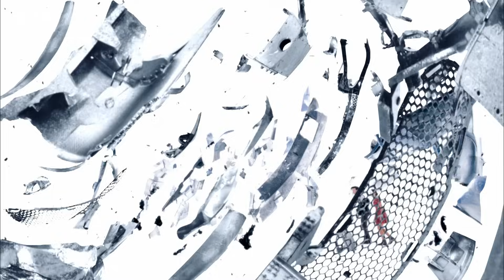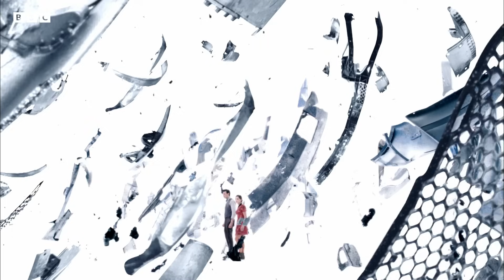The Doctor and the TARDIS | Doctor Who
The TARDIS is the Doctor's constant companion, their best friend... and sometimes just a wonky spaceship!